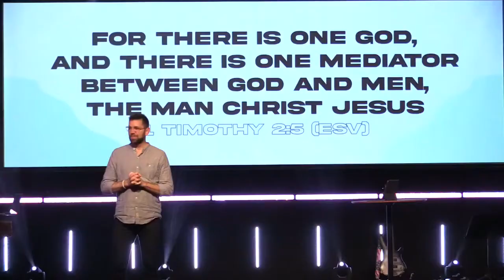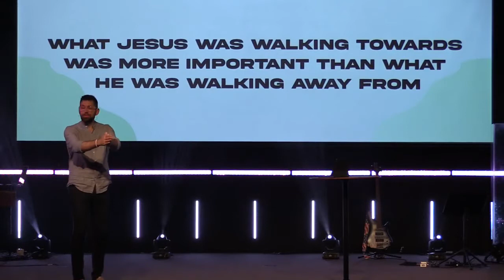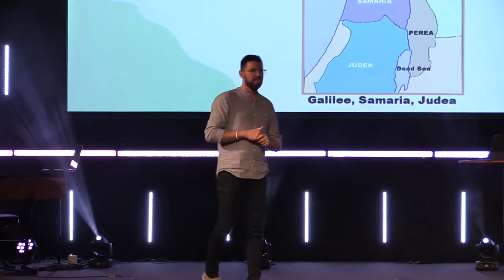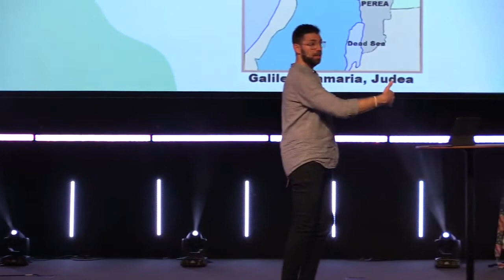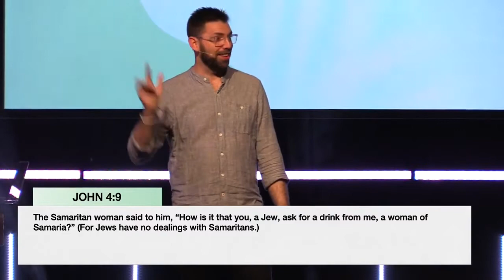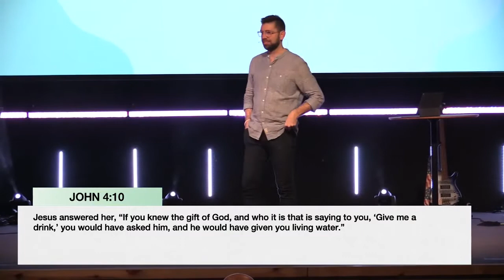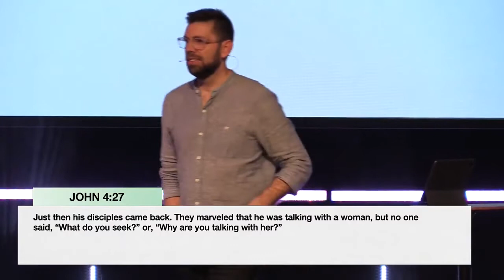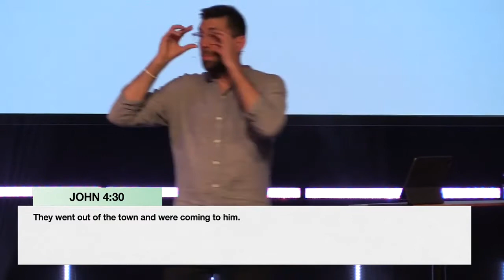The Samaritan Bridge | BRIDGES | Kris Romito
// Although people stumbled over Jesus and were divided in their opinions over Him, the debate most often centered on His bridge building practice and claim to God’s reconciling agent in the
world //

(John 4)